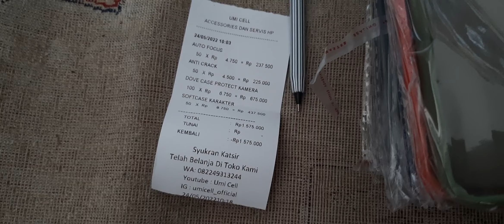MODAL 1.5Jt DAPET 250 item Acc HP || DAPET APA AJA SIH BARANG2 NYA ???